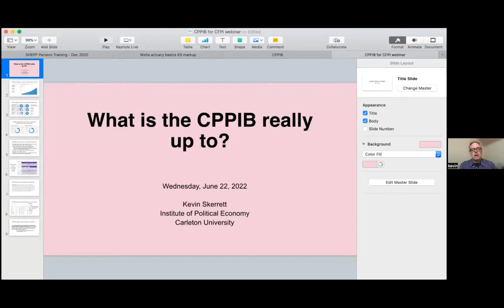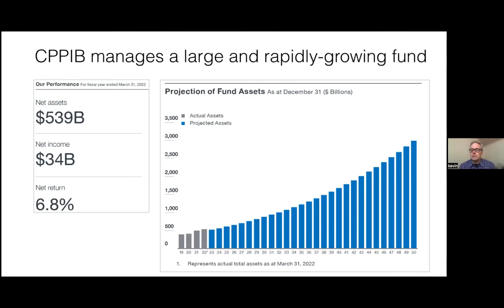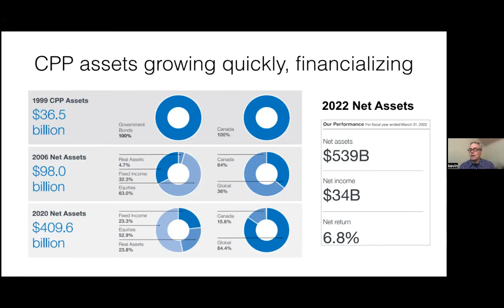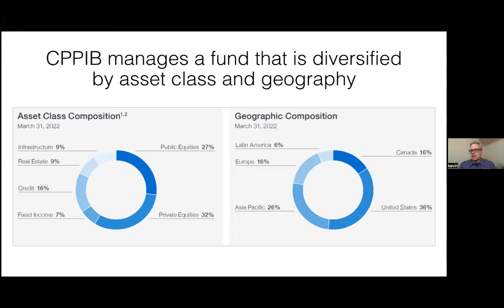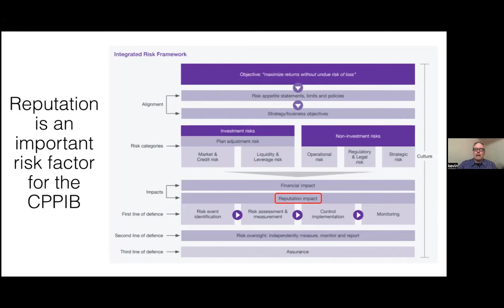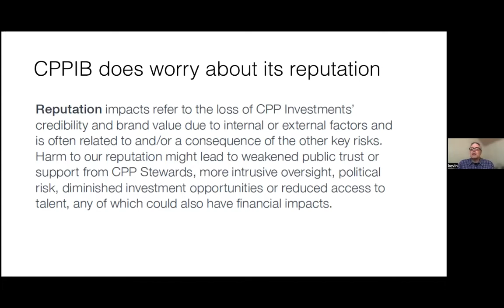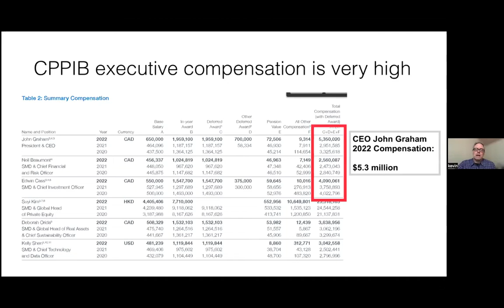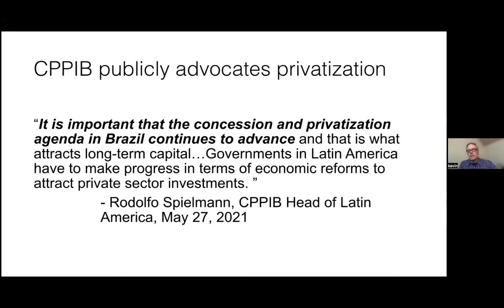Webinar: What is the CPPIB really up to?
The Canadian Pension Plan Investment Board (CPPIB) manages a large and rapidly growing fund, one of the largest pensions in the world. Over the years, the CPPIB has moved from real assets to equities, and from investments in Canadian infrastructure to foreign investments. With over $539B of our public pension at stake, we need to be aware of “what the CPPIB is up to.”

Panelists speak about the CPPIB and its investment in the military arms, mining, Israeli war crimes, and privatization of life sustaining public infrastructure including water in the Global South, and other alarming investments. The discussion also delved into what can be done to hold the CPPIB accountable for the public pension funds entrusted to it.

Moderator: Bianca Mugyenyi, Canadian Foreign Policy Institute
Panelists:
– Denise Mota Dau , Sub-Regional Secretary for Public Services International (PSI)
– Ary Girota, President of SINDÁGUA-RJ (Water purification, distribution and sewage workers’ union of Niterói) in Brazil.
– Kathryn Ravey, Business and Human Rights Legal Researcher, Al-Haq in Palestine.
– Kevin Skerrett, co-author of The Contradictions of Pension Fund Capitalism and Senior Research Officer (Pensions) with the Canadian Union of Public Employees in Ottawa.
– Rachel Small, Canada Organizer for World BEYOND War. Rachel has also organized within local and international social/environmental justice movements for over a decade, with a special focus on working in solidarity with communities harmed by Canadian extractive industry projects in Latin America.

Co-organized by:
Just Peace Advocates
World Beyond War
Canadian Foreign Policy Institute
Canadian BDS Coalition
MiningWatch Canada
Internacional de Servicios Públicos

Wednesday, June 22, 7 PM ET/4 PM PT